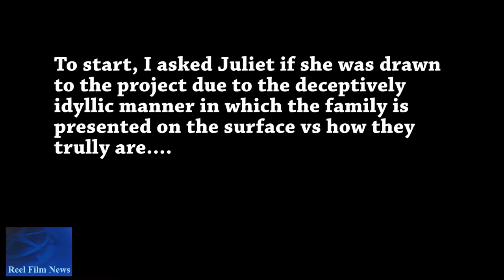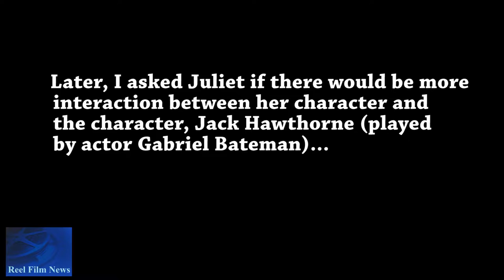2016 CBS Summer TV Press Junket EXCLUSIVE: AMERICAN GOTHIC's Juliet Rylance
Entertainment Informant Brandon Troy attends CBS' Summer Press Junket.  During the junket, he gets a few moments to chat with actress Juliet Rylance about AMERICAN GOTHIC.

Edited & Conducted by Brandon Troy